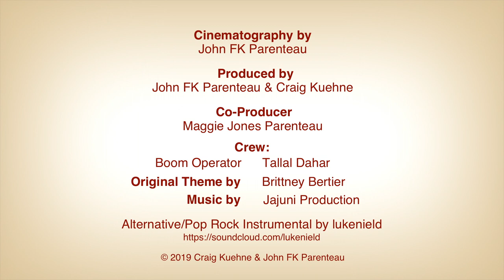On Hold - Season 2, Episode 4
Katy confronts the guy Larry has been delivering packages to, and Larry meets up with his current crush, while bumping into an ex-crush.